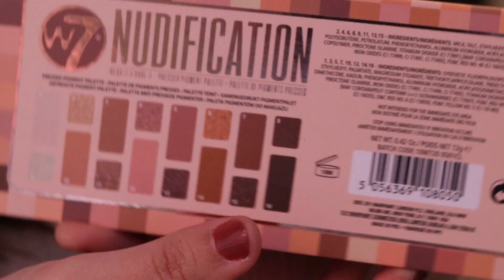NUDIFICATION DE W7 ☆ Novedad a 4,99€ en PRIMOR (LOW COST)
Hoy les hablo de mi opinión sobre la nueva paleta de maquillaje de ojos Nudification de W7 la cual aparenta ser un clon de la Born this Way Natural Nudes Palette de Too Faced. Les enseño un pequeño tutorial con la Nudification W7 y los swatches de la misma. La pueden encontrar en web o perfumerías como novedad en Primor y Maquillalia.